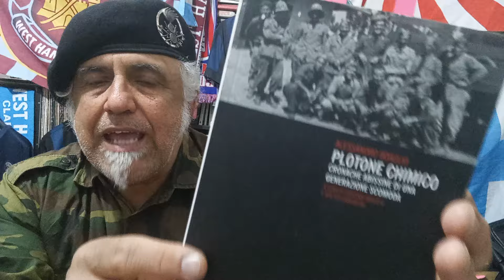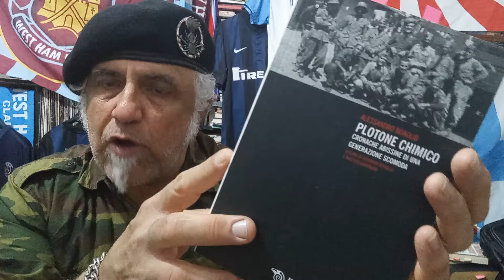la Civiltà Avanza, Parte 1. Da "Plotone Chimico" di A. Boaglio. La guerra chimica in Etiopia